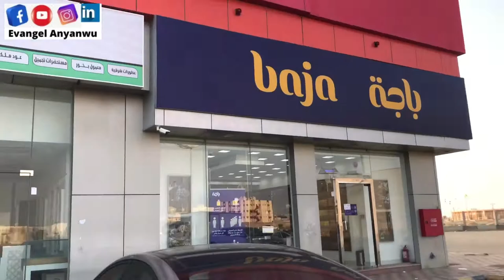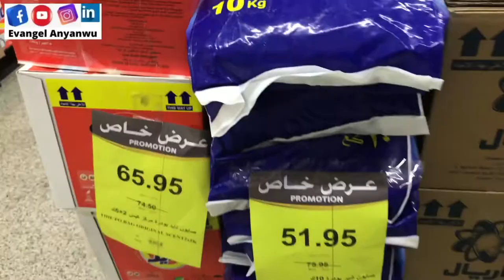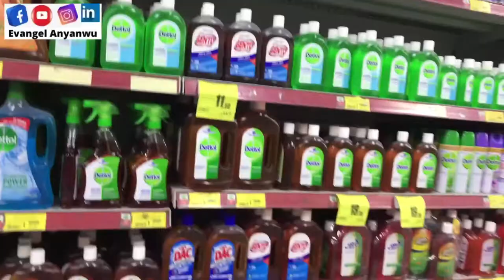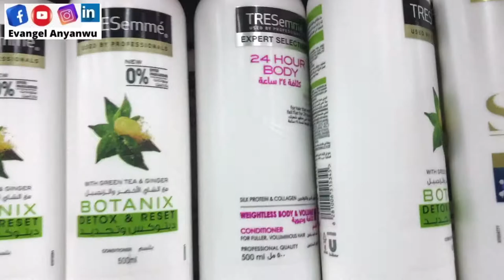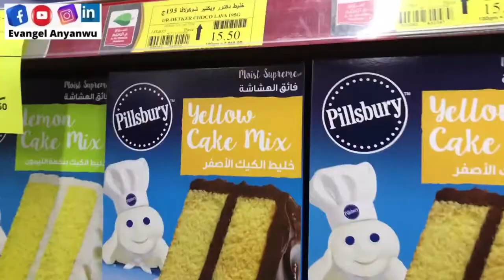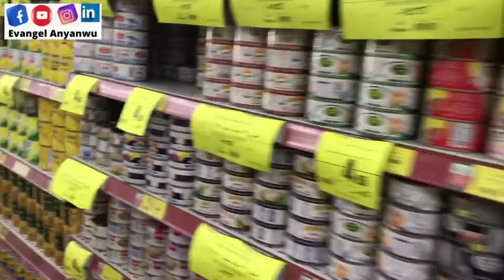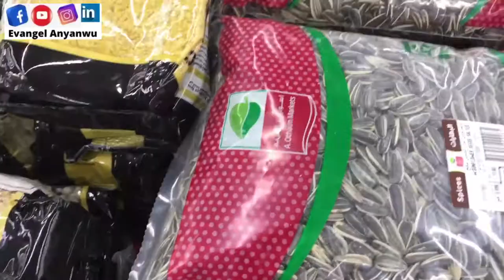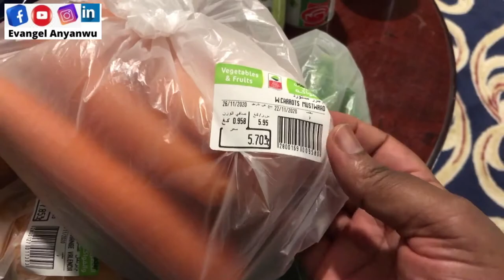Saudi Grocery Store//Abdullah Al Othaim Store Tour//Ramadan Precautions//Ramadan Sales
Ramadan is around the corner and I wish to use this medium to remind us of necessary precautions to make during the Ramadan period both for Christians and Muslims as well.

Also the background video is Abdullah Al Othaim grocery store or market.
It’s a multinational company and offers lots of sales during Ramadan, Hajj and end of the year.

Facebook Instagram and YouTube handles:
Evangel Anyanwu